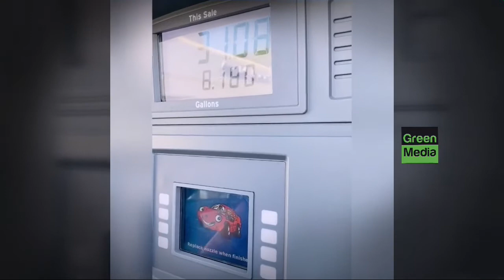Soundarya Sharma Unseen Video's and Pic's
Green Media is Entertainment Portal, Tollywood, Bollywood and celeb Videos, Online Entertainment, on demand Videos for viewers etc.